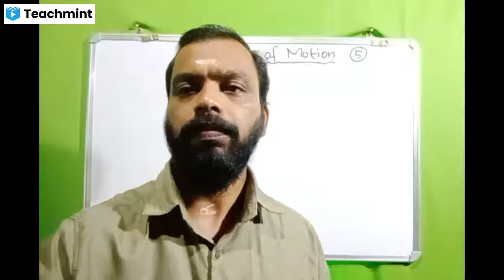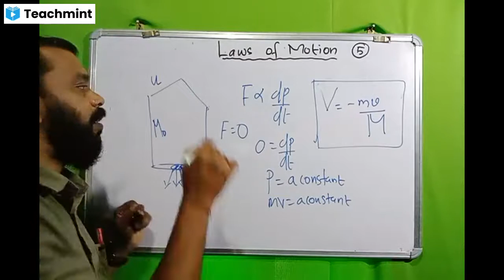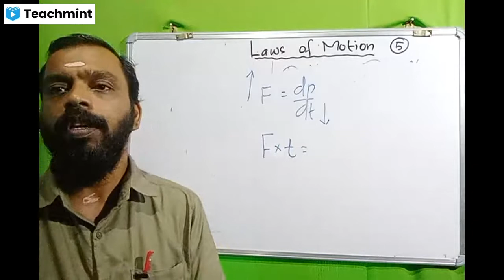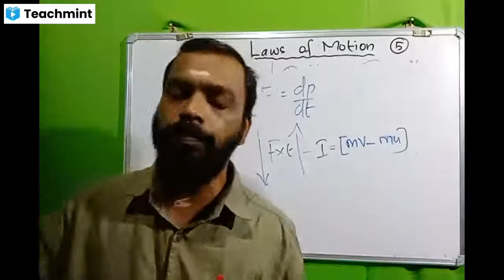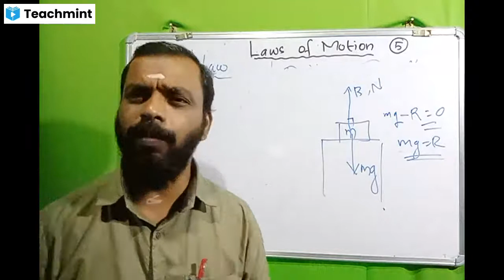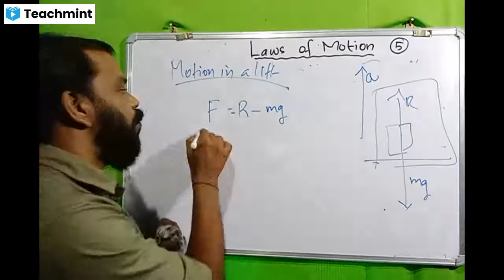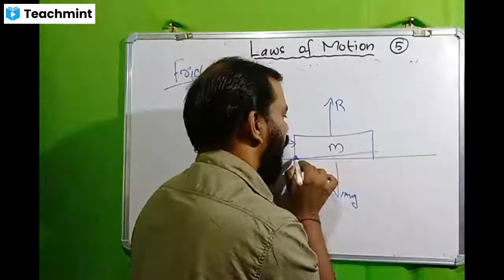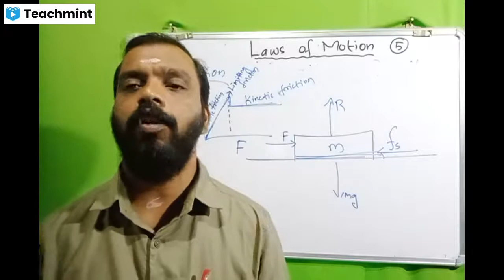(+1) 5 - LAWS OF MOTION